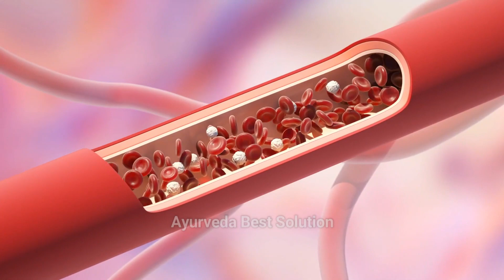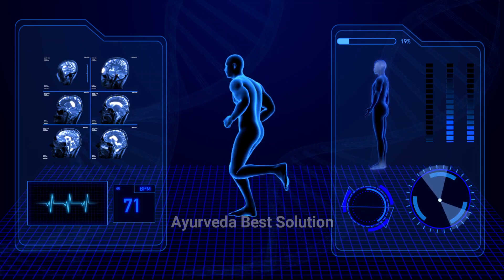इसे पी लो हाथ पैरों के तलवो मे जलन burning feet व थकान 3 दिन में बिलकुल ठीक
इसे 1 बार पी लो हाथ पैरों  के तलवो मे जलन burning feet व थकान 3 दिन में बिलकुल ठीक